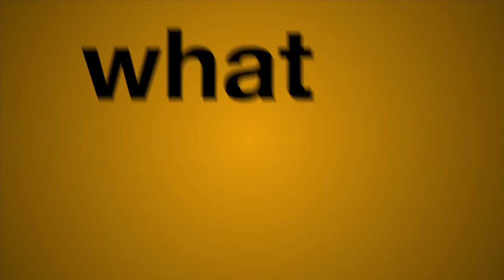What does the AIA do with the money it receives?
The Arizona Interscholastic Association (AIA) shares how association fees and ticket sales revenue support Arizona High Schools and their students with valuable programs.